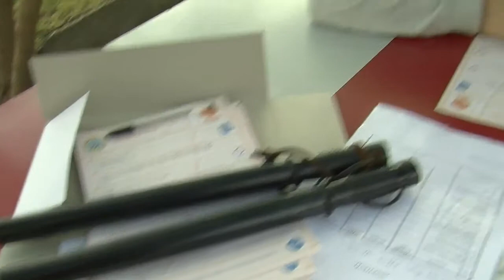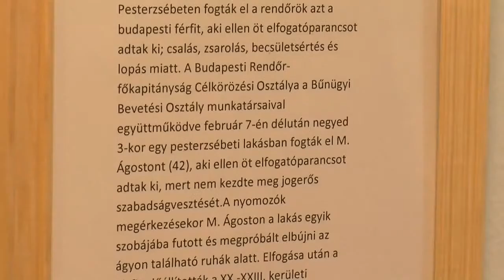Pesterzsébet ajánló 2017.04.27.